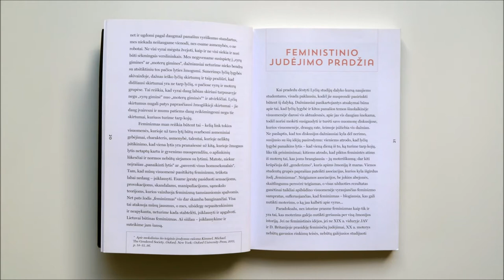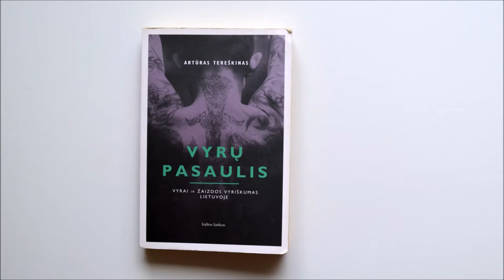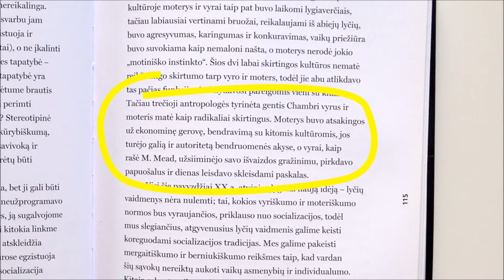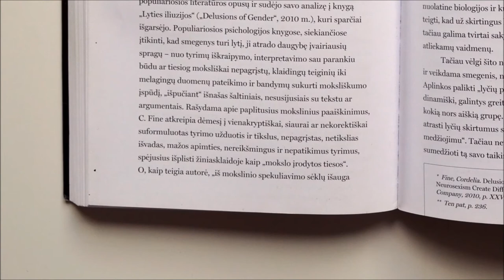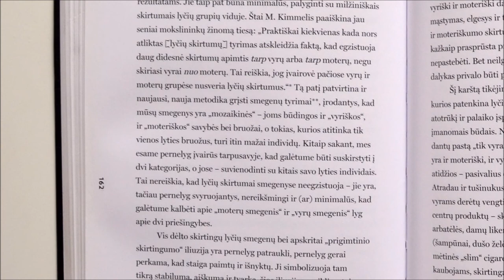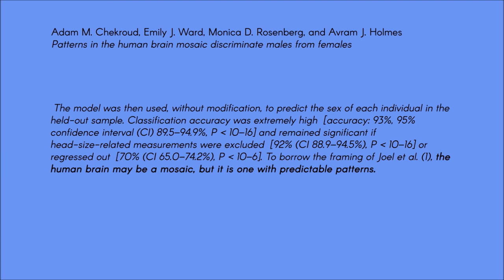Knygos apžvalga: D. Paulauskas "Feminizmas - žodis, kurio negalima minėti"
Šaltiniai:

A Historical Reconsideration of Female Dominance among the Chambri of Papua New Guinea
Author(s): Deborah Gewertz
Source: American Ethnologist, Vol. 8, No. 1 (Feb., 1981), pp. 94-106